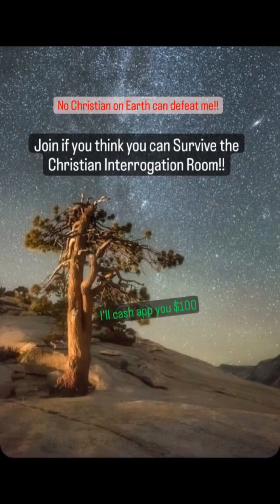THE CHRISTIAN INTERROGATION ROOM EP. 67